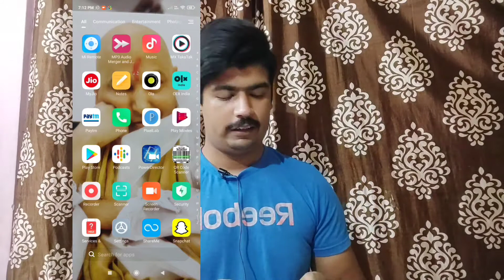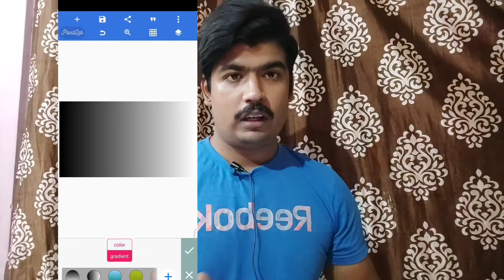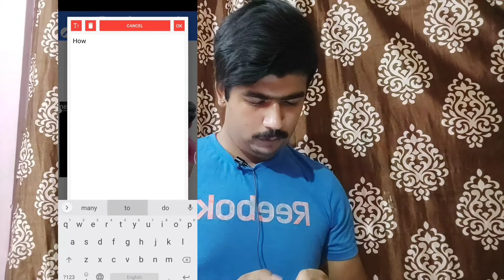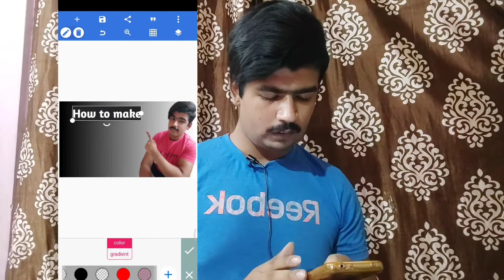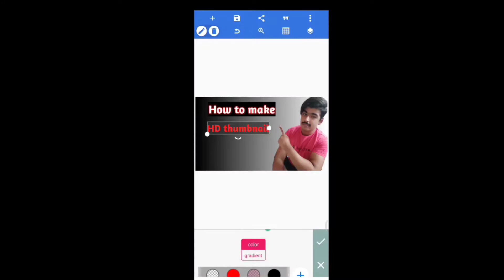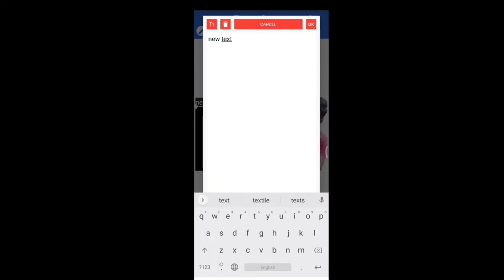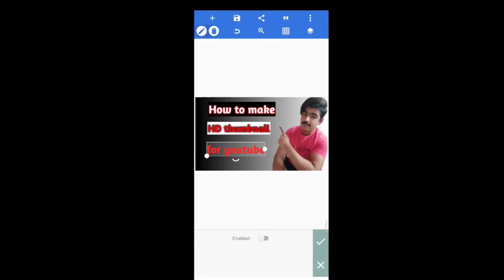How to make HD thumbnail for YouTube videos | make HD thumbnail by pixllab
hi guys new video agyi hai so watch it and tell me kesi lgi yeh video achi lgi hoto subscribe kare techvik channel ko apka ek ek like and subscribe mera liye bhot important hai so plzz kriye